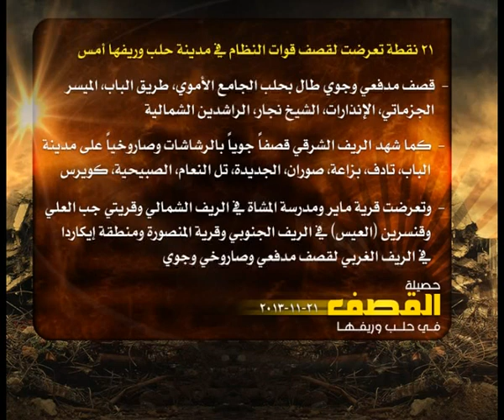حصيلة القصف في حلب 21 11 2013